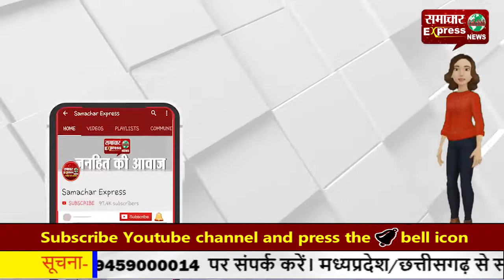करनाल पुलिस की बड़ी कामयाबी, प्रतिबंधित दवाईयों सहित तीन को किया काबू